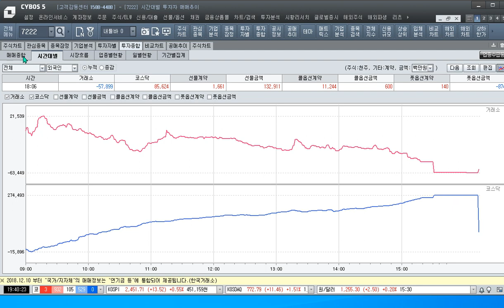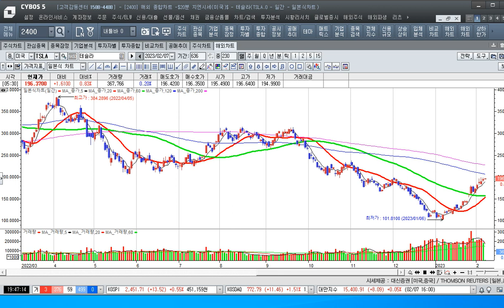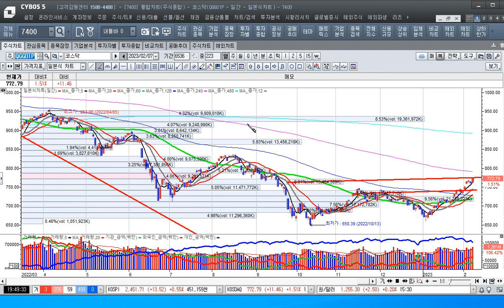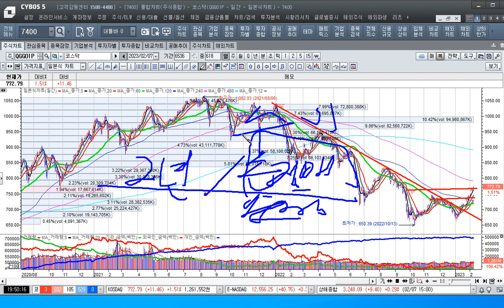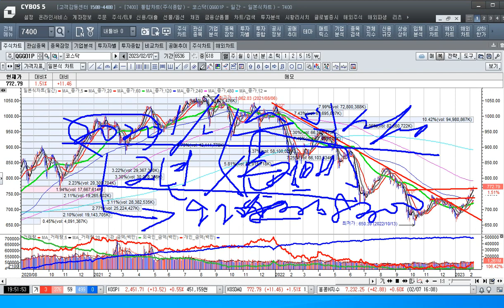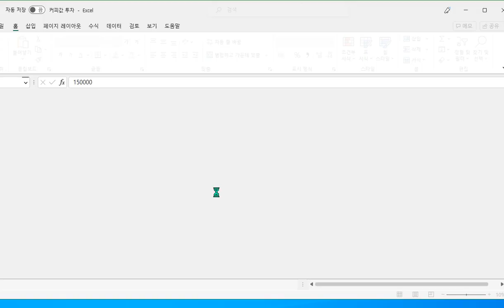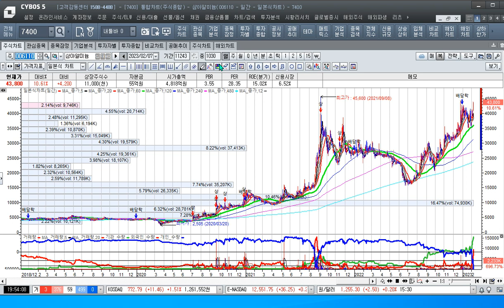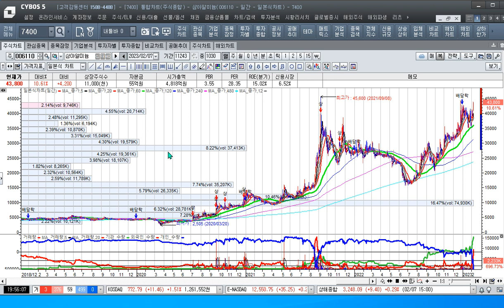[주식투자]주도주 이차전지와 반도체의 종목이 장을 이끌고 있다[2023.2.8]